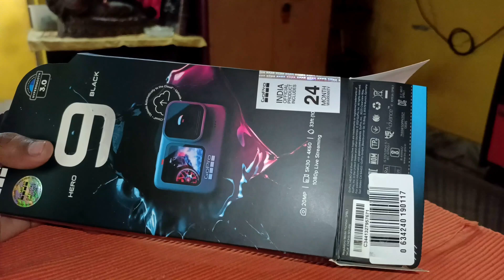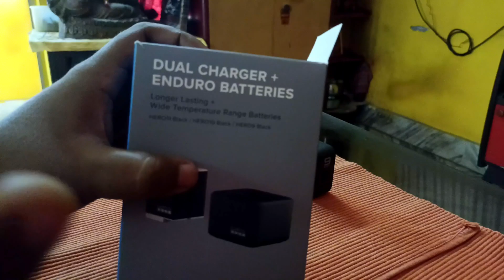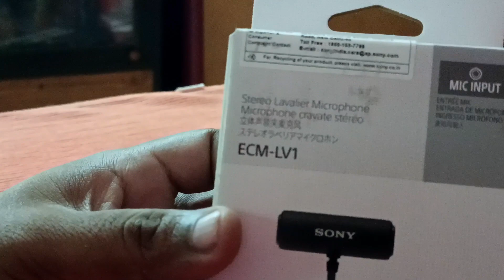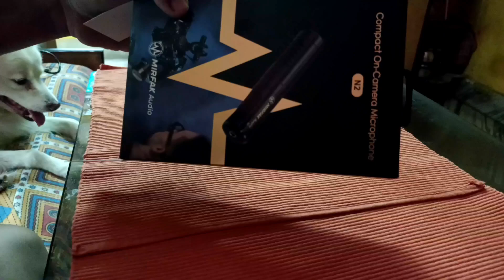GO PRO HERO 9 BLACK/ GO PRO HERO 9 PRICE/ GO PRO IN HERO 9 IN 2023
go pro hero 9 price 25600

gopro adaptar price 5500

go pro duel battary with charger price 4500

ulanzi G94 price 800

MIRFAK MICROPHONE N2 price 1450

go pro tempered glass price 250

Sony ECM- LV1 MICROPHONE price 1800

Monopod/ stand/ mini tripod( 3 way tripod) price 550